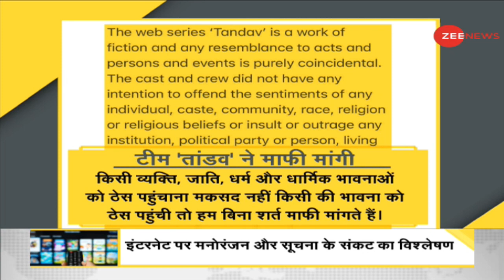DNA: OTT Platforms पर खतरों की सीरीज का DNA टेस्ट | Tandav Web Series | DNA Today | Sudhir Chaudhary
Daily News and Analysis (DNA) hosted by Zee News Editor-in-Chief Sudhir Chaudhary, brings to you analysis of the top news of the day. In this segment of DNA, we bring you an analysis of the use of foul language and derogatory content in web series.